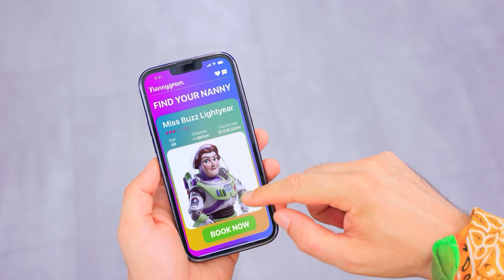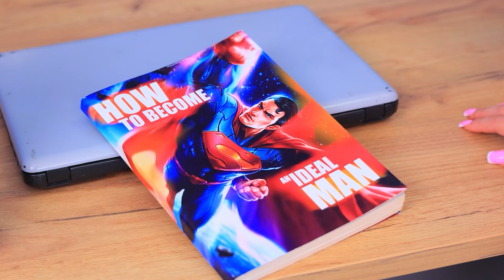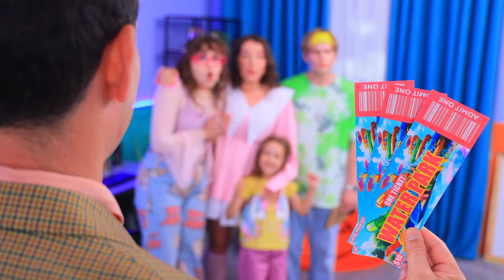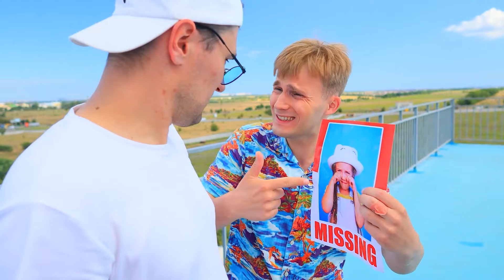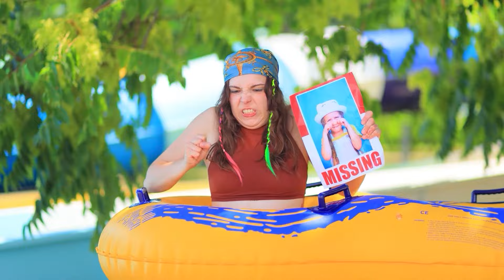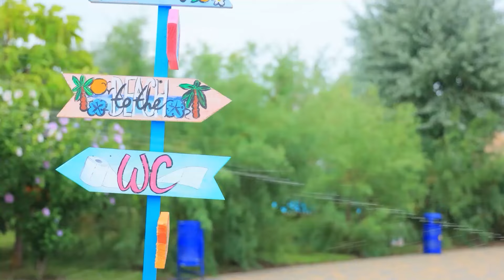مجھے انکریڈیبل نے گود لیا ! ہم نے دنیا کی سب سے سخت ترین بیبی سٹر مس ڈیلائیٹ کا سامنا کیا !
تازہ ترین ویڈیوز | سارے نوٹیفکیشن کو چلو کرے
اگر مجھے انکریڈیبل گود لے تو ؟ ہم نے دنیا کے سب سے سخت ترین بیبی سٹر مس ڈیلائیٹ  کا سامنا کیا !